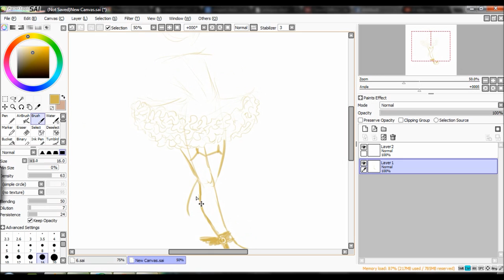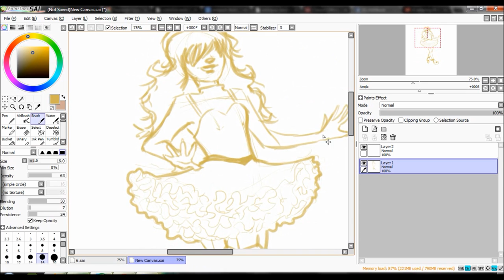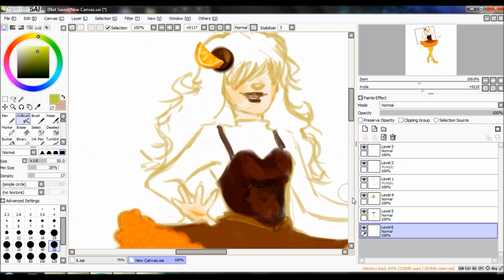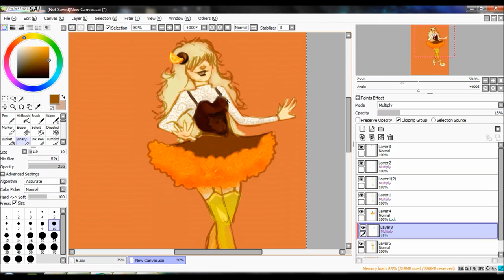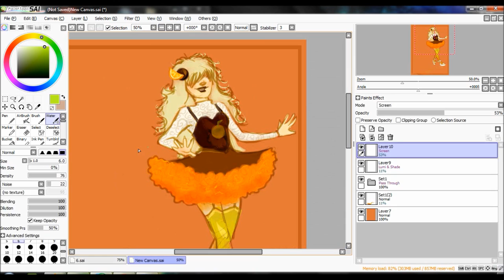SPEED PAINT: Jaffa Biscuits??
Tra la la, something quick and refreshing to do in between ponies and more ponies .-.